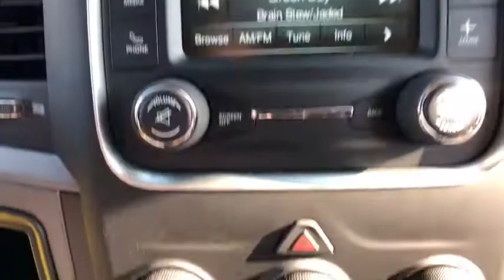2018 Ram 5500 Chassis Cab Ventura, Oxnard, San Fernando Valley, Santa Barbara, Simi Valley, CA E2916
Bright White Clearcoat New 2018 Ram 5500 Chassis Cab available in Ventura, California at

2018 Ram 5500 Chassis Cab Tradesman - Stock#: E2916 - VIN#: 3C7WRMFL4JG321435

Crown Dodge
6300 King Drive

GVWR: 19 500 LBS,BRIGHT WHITE CLEARCOAT,TIRES: 225/70R19.5G ALL POSITION (STD),FRONT FOG LAMPS,4.88 AXLE RATIO,CHROME TUBULAR SIDE STEPS,RADIO: UCONNECT 3 W/5 DISPLAY -inc: 5.0 Touchscreen Display Overhead Console GPS Antenna Input Temperature & Compass Gauge Integrated Voice Command w/Bluetooth Charge Only Remote USB Port SiriusXM Satellite Radio For More Info Call 1-Yr SiriusXM Radio Service,DIESEL GRAY/BLACK HD VINYL 40/20/40 SPLIT BENCH SEAT,CHROME BODYSIDE MOLDING,ENGINE: 6.7L I6 CUMMINS TURBO DIESEL -inc: Cummins Turbo Diesel Badge Electronically Controlled Throttle 87 mph Maximum Speed Current Generation Engine Controller Smart Diesel Exhaust Brake Selective Catalytic Reduction (Urea) RAM Active Air,PARKVIEW REAR BACK-UP CAMERA -inc: Parts shipped loose for upfitter installation,POWER BLACK TRAILER TOW MIRRORS,WHEELS: 19.5 X 6.0 FORGED ALUMINUM POLISHED -inc: Center Hub,SIRIUSXM SATELLITE RADIO -inc: For More Info Call 1-Yr SiriusXM Radio Service,CARGO & CHMSL LAMP,220 AMP ALTERNATOR,QUICK ORDER PACKAGE 29A ST -inc: Engine: 6.7L I6 Cummins Turbo Diesel Transmission: 6-Spd Auto Aisin AS69RC HD Front Armrest w/Cupholders Base Door Trim Panel,CHROME APPEARANCE GROUP -inc: Bright Grille Bright Front Bumper,MAX TOW PACKAGE -inc: Transmission Software Calibration 4.88 Axle Ratio Underbody Thermal Protection,TRAILER BRAKE CONTROL,TRANSMISSION: 6-SPD AUTO AISIN AS69RC HD -inc: Storage Tray Front Armrest w/Cupholders GVWR: 19 500 lbs Tip Start,REMOTE KEYLESS ENTRY,Rear Wheel Drive,Power Steering,ABS,4-Wheel Disc Brakes,Locking/Limited Slip Differential,Dual Rear Wheels,Steel Wheels,Tires - Front All-Season,Tires - Rear All-Season,Tow Hooks,Power Mirror(s),Integrated Turn Signal Mirrors,Heated Mirrors,Intermittent Wipers,Variable Speed Intermittent Wipers,Automatic Headlights,AM/FM Stereo,MP3 Player,Auxiliary Audio Input,Adjustable Steering Wheel,Power Windows,Rear Bench Seat,Cruise Control,A/C,Vinyl Seats,Split Bench Seat,Passenger Vanity Mirror,Power Door Locks,Engine Immobilizer,Traction Control,Stability Control,Front Side Air Bag,Driver Air Bag,Passenger Air Bag,Passenger Air Bag Sensor,Child Safety Locks